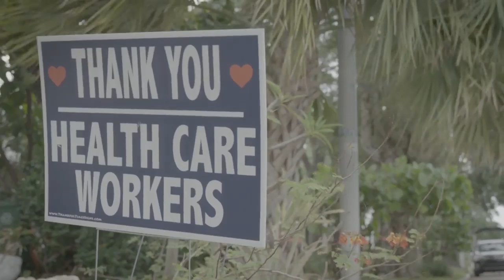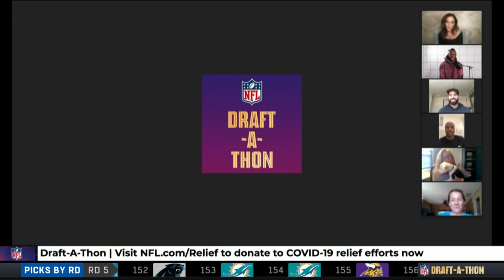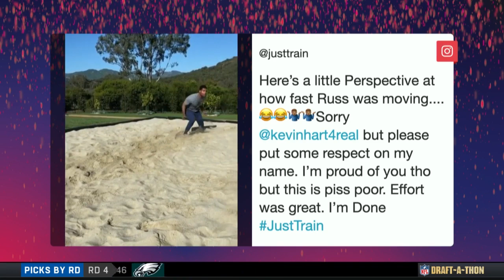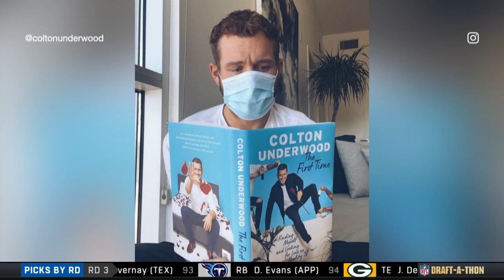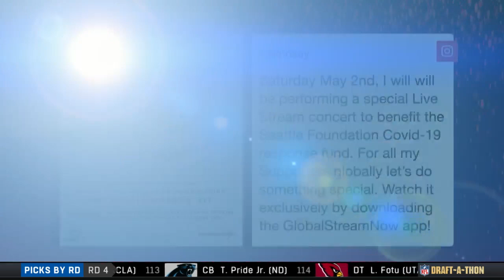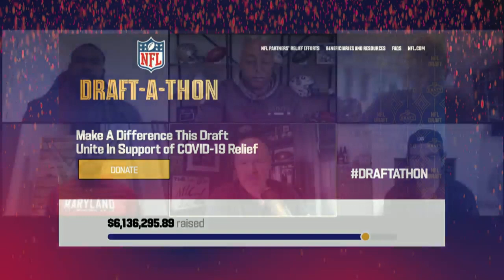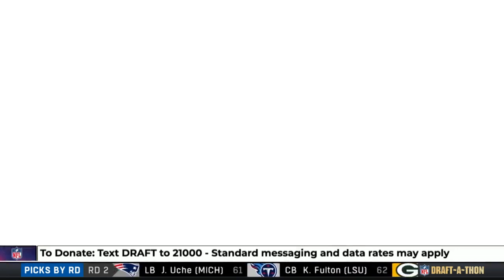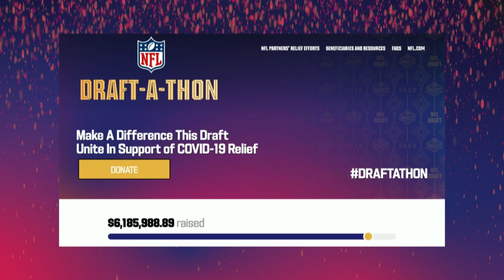2020 NFL Draft-A-Thon LIVE! Day 3